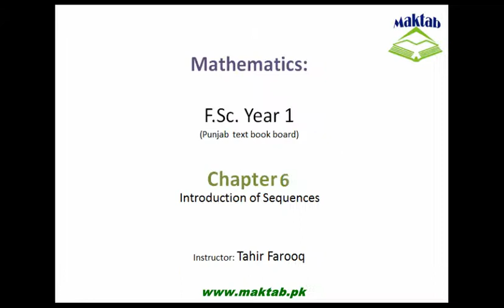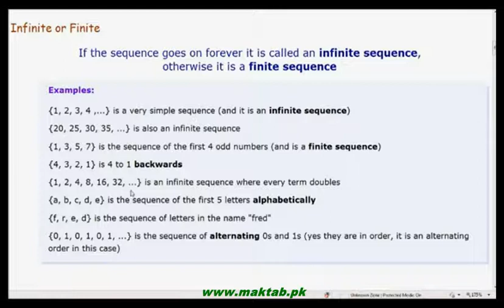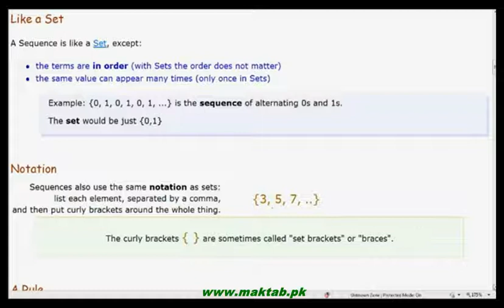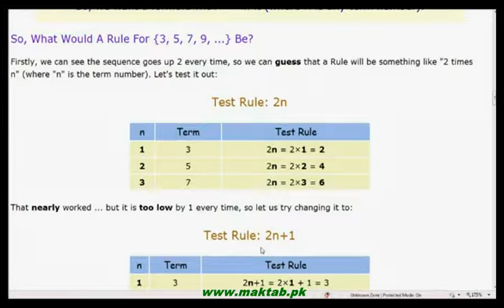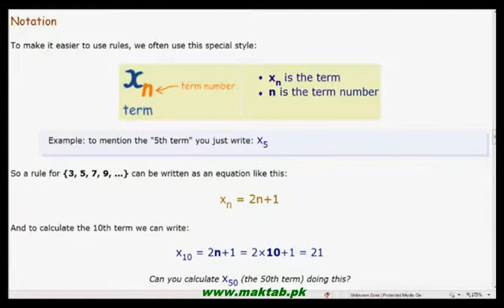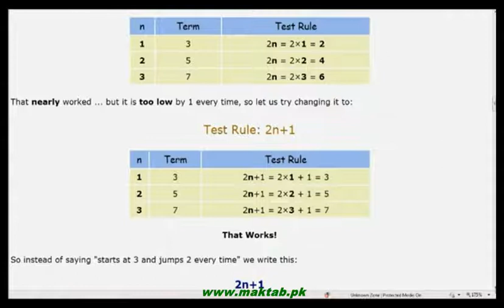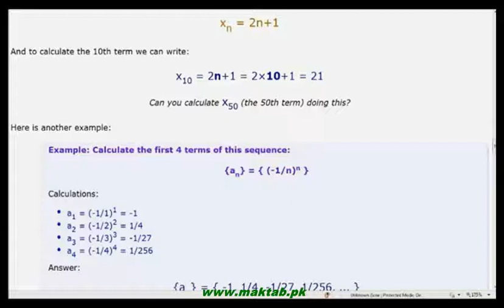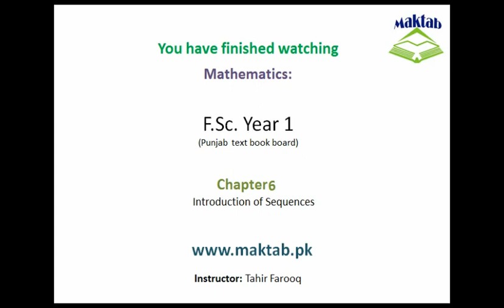FSc Math Book1, CH 6, LEC 1: Introduction of Sequences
This video lecture is from Sequences and Series (F.Sc first year Mathematics) covers an introduction to Sequences. What are different types of sequences and how generally the sequences are made. Find more e-learning material and educational video lectures in Urdu at maktab.pk. These videos are free to use for promotional and commercial purpose by keeping the credits to Maktab.